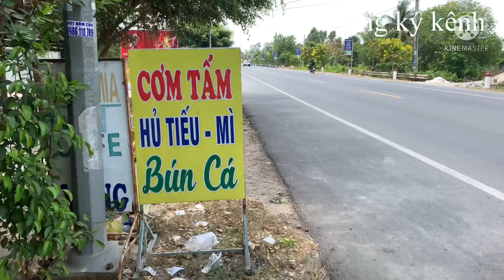Bữa cơm vợ chồng mình tâm Quảng phạm tiến